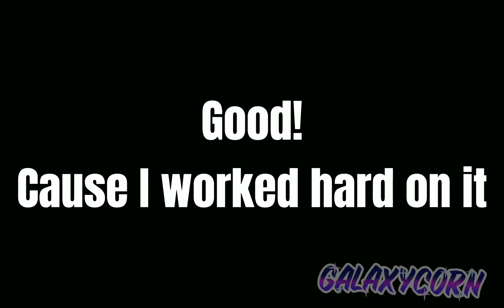Ah yes, December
FINALLY! A VIDEO THAT'S NOT A MUSIC VIDEO!